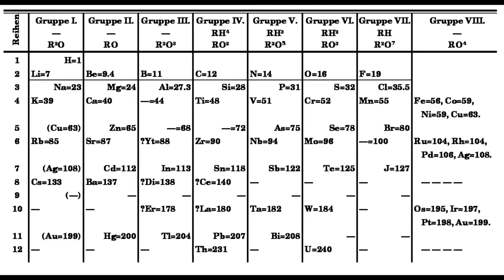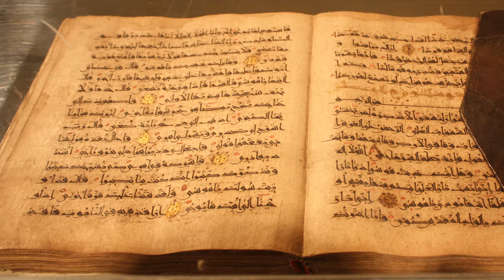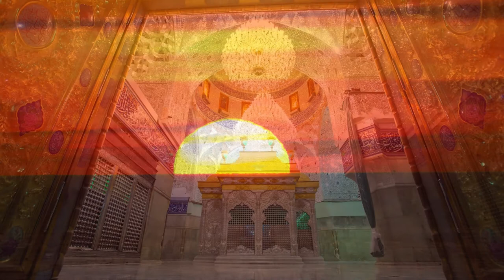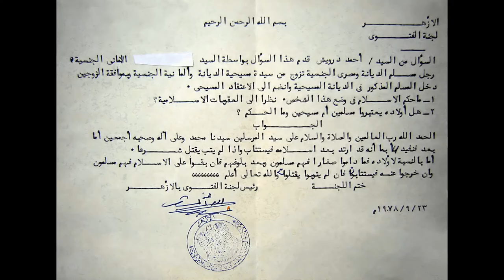Life of the Bab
The Báb was the forerunner of the Bahá'í Faith (just as John the Baptist was the forerunner of Christianity) and a Messenger of God in His own right. This is the story of His Life.